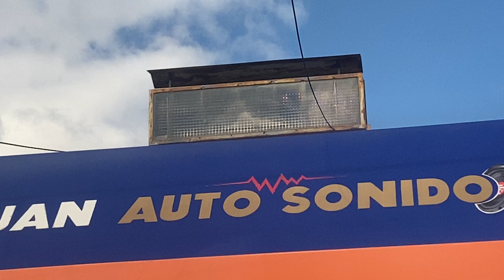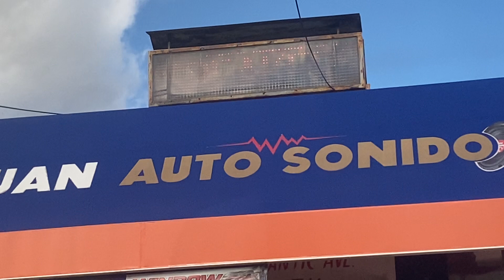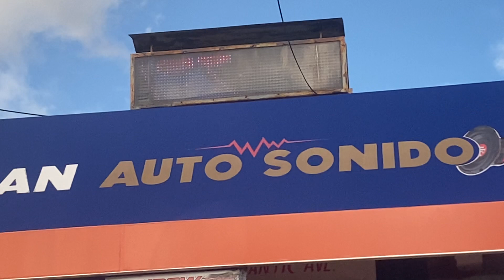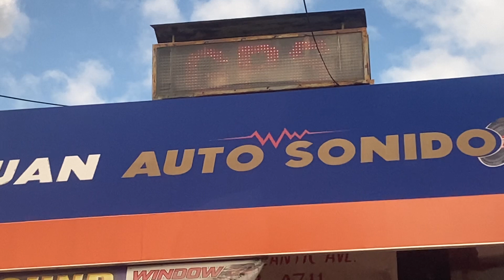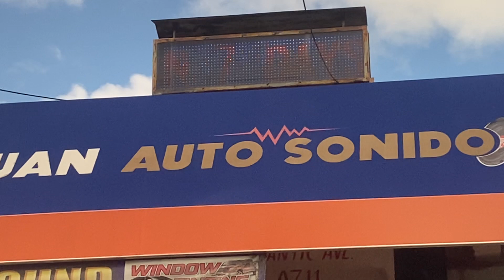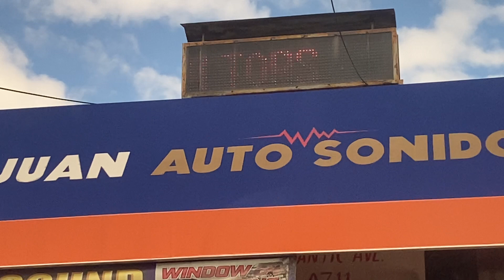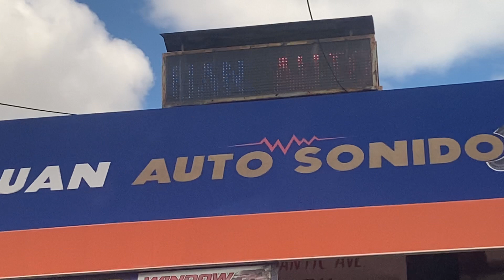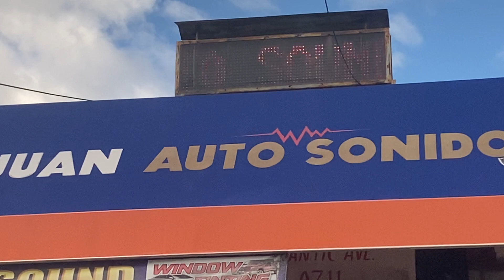Led Sign at San Juan Auto Sonido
United States